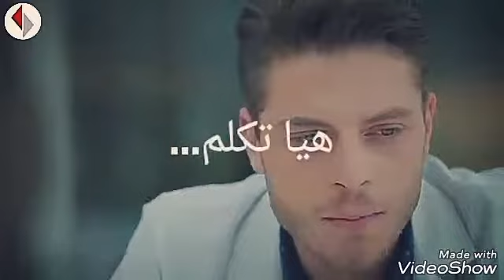Oğuz ve Eylül(haydi söyle )